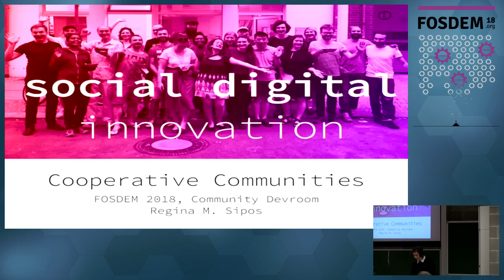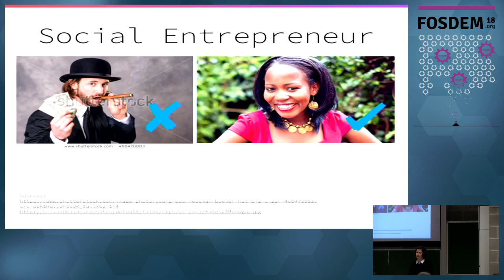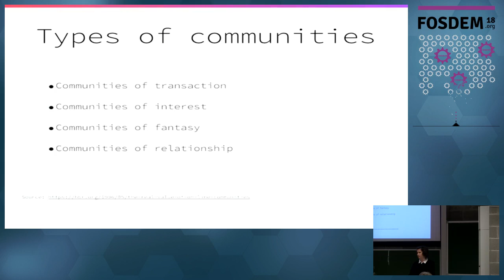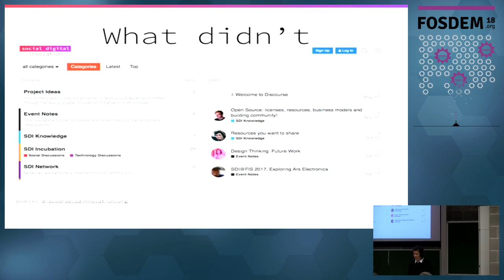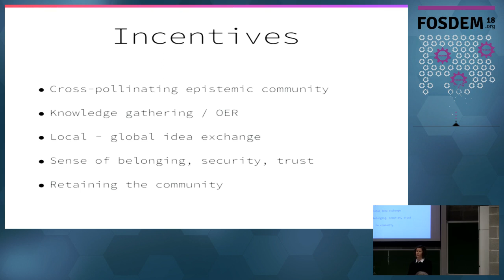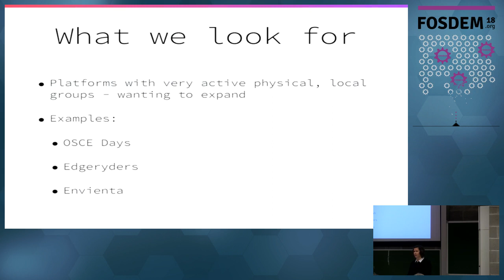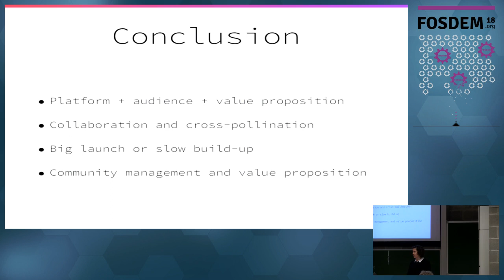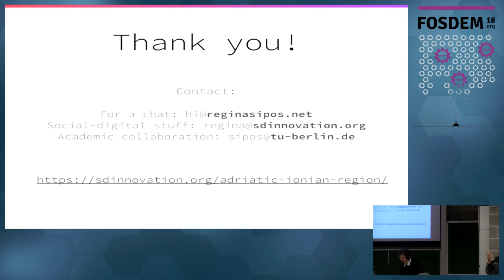Cooperative Communities Do we really have to set up a new community for every cause?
by Regina Sipos